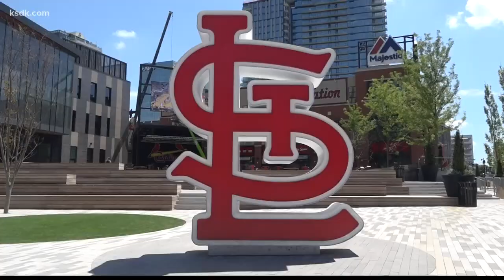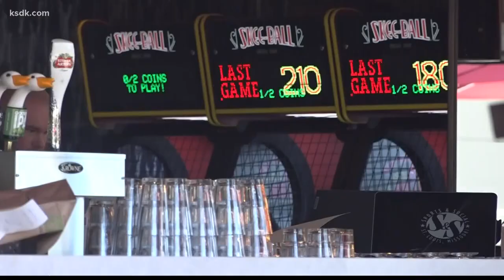This spot in downtown St. Louis has the best view of Busch Stadium and Cardinals baseball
Opening Day for St. Louis Cardinals fans looks a little different this year.

It’s July, wearing masks and social distancing is the way of life and there will be no fans in the stands at Busch Stadium.

How can fans still celebrate the day? We made a list of events taking place along with some deals and specials.